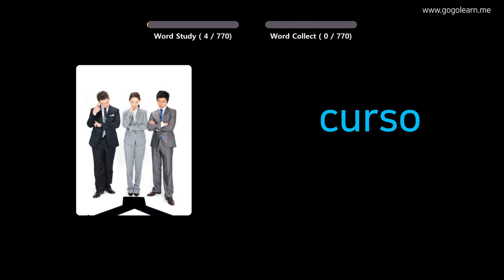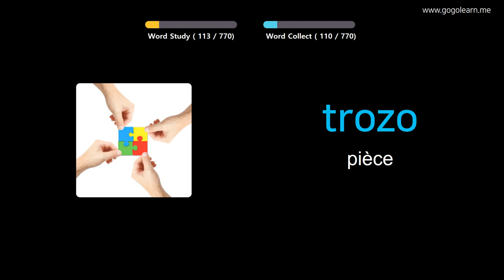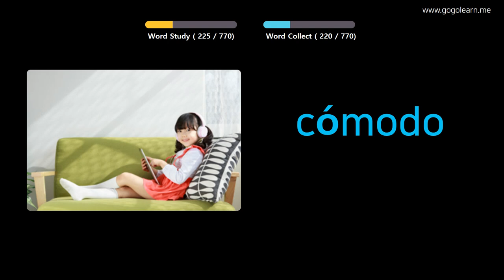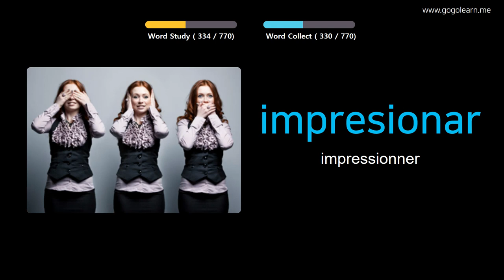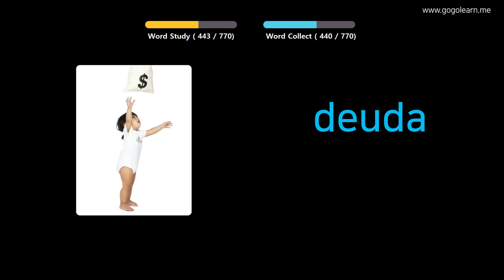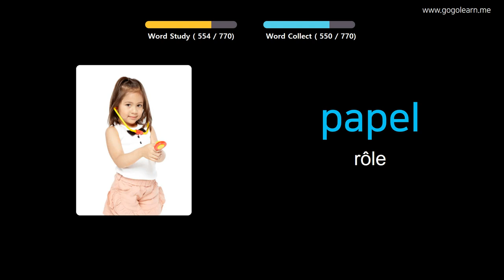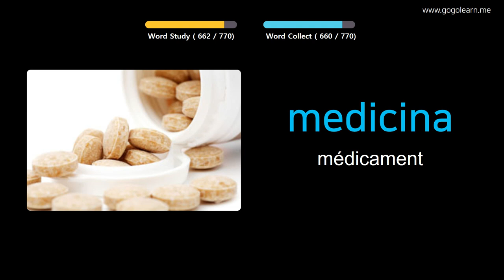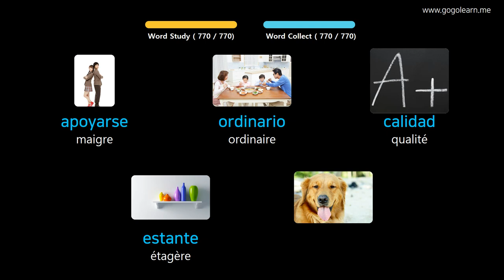Apprendre Le Espagnol À Travers Des Images |Vocabulaire Espagnol École Intermédiaire | Golearn